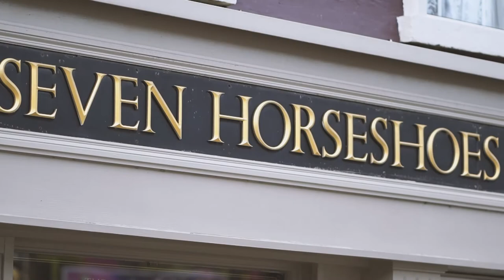Gerry Henderson - Steel Island bridge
Filmed in Belturbet, Co. Cavan, Ireland